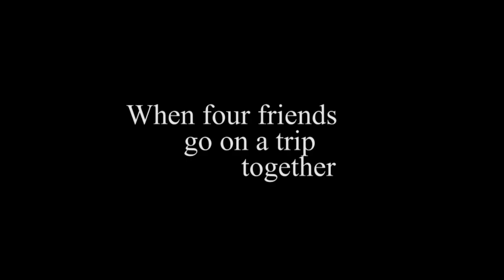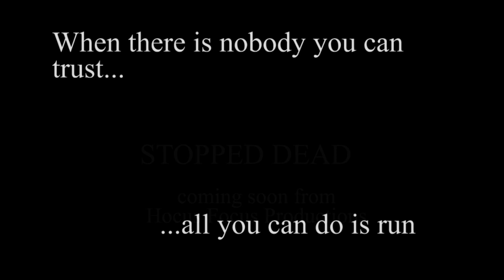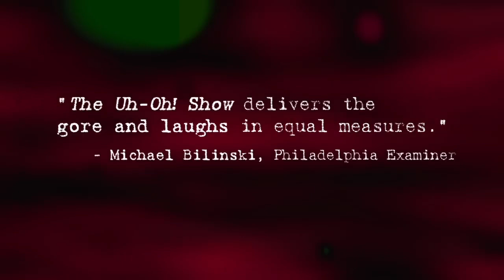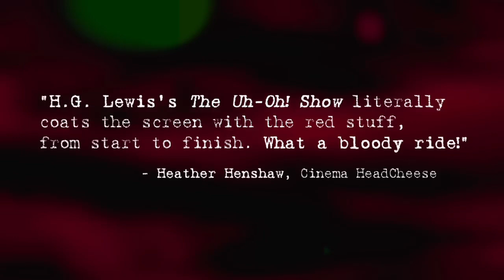Actor : Joel D Wynkoop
Veteran B-movie horror actor Joel D. Wynkoop has long since been a favorite amongst fans of the humorous and the macabre. With a career spanning several decades, the characters he often portrays range from a demented masked madman in Wicked Games (1994), who kills various people with beer cans and garden sprinklers, to a psychotic policeman in Dirty Cop No Donut (1999), who spends his time terrorizing the local menace to society. While most of the films he appears in are shot on a shoestring budget, critics are almost always in agreement that they are more entertaining and imaginative than many of the larger horror films coming out of Hollywood.